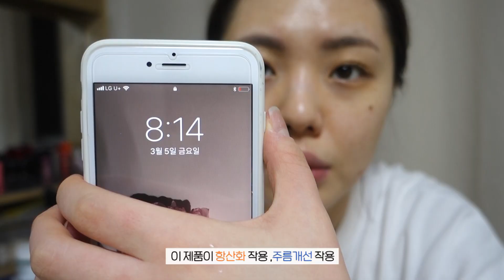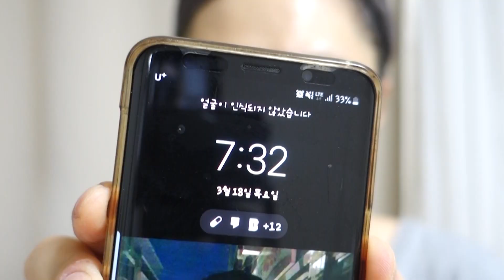여드름 흔적,기미,잡티,피부톤업! 비타민C 세럼 2주 사용 후기! Before & After까지! 구독자 이벤트도 있어요!- [귄펭]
안녕하세요 펭귄들~ 귄펭이에요:)🐧
오늘은 비타민 앰플을 소개 드리려고 해요!
저도 이번에 만나게 되었고 2주 정도 직접 사용해 보았습니다!
자세한 내용은 영상에 담겨져 있습니다 ㅎㅎ
2주 사용 Before & After도 담겨져 있고 꿀팁과 구독자 이벤트까지!
들고 왔습니다!

[📢구독자 이벤트 내용]
비타민 앰플이 필요한 이유와 피부 고민과 제품에 대한 기대감들을
댓글로 달아 주시면 5명 추첨해 비타민 앰플을 보내드립니다!

5명이 모이면 당첨되신 분들은 '유튜브 커뮤니티' 를 통해 공지해 드릴 예정입니다!

당첨자분들은 유튜브 커뮤니티에 올려드릴 메일 주소로 공지해 드리는 내용을 보내 주시면 됩니다!

많이많이 참여해 주세요!♥

[제품 정보]

BBTC 비타민 C-20 안티옥시던트 앰플 20ml

감사합니다♥_♥